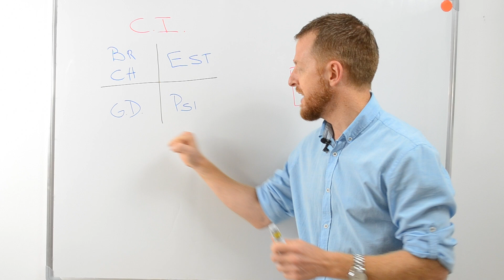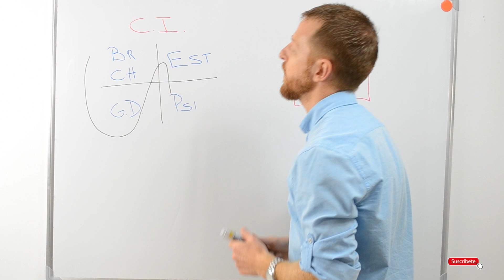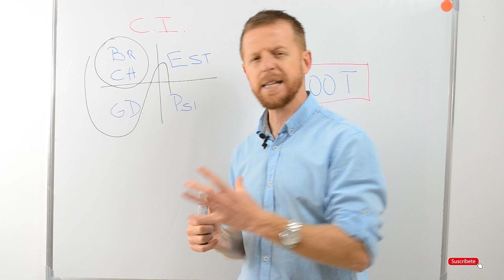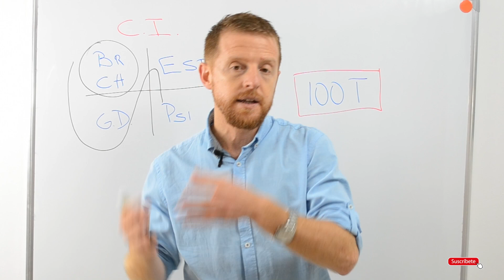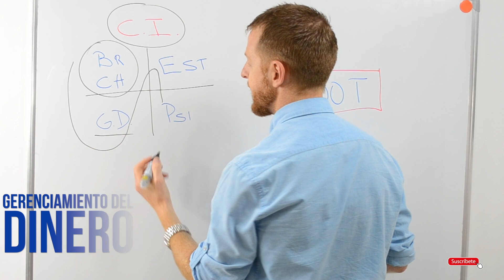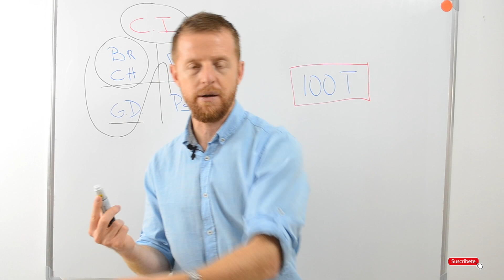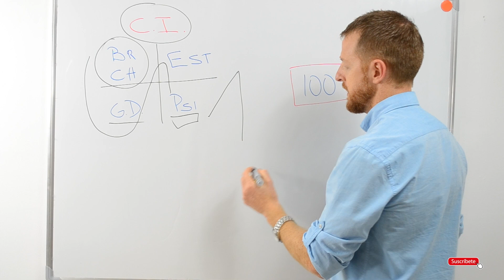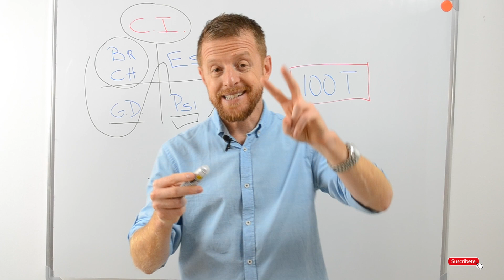💸 El cuadrante de inversión: 4 pasos para lograr el éxito invirtiendo y ganar dinero 💸 Video 2/5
Inspirado en el cuadrante del flujo del dinero de Robert Kiyosaki, he ideado el cuadrante de inversión en donde tienes que seguir 4 pasos para lograr el éxito que estoy seguro que, de hacerlo correctamente, podrás ganar todo el dinero 💸💸 que quieras y ser exitoso en los mercados.

¿Estás listo para seguir aprendiendo y encaminándote hacia un trader exitoso? 🤑 No dejes de ver los próximos videos porque todavía estaré colocando mucho más contenido educativo. Seguiré hablando del cuadrante de inversión y de muchos más pasos, además de estos 4 pasos para lograr el éxito invirtiendo, que si los sigues podrás lograr lo que te propongas y hacer más dinero en tu vida.

Así que, papel y lápiz que quiero explicarte ya mismo de qué trata el cuadrante de inversión y de los 4 pasos para lograr el éxito invirtiendo y ganar dinero.

💥¡No te pierdas esta serie de 5 videos! ¡Más en el próximo! 💥

Soy Federico Bustos, Trader & Coach Profesional. Fundé Komtu Trading para ayudarte a empezar desde cero en el mundo del trading, desarrollar tu máximo potencial y vencer tus inseguridades y a mejorar tu análisis. Puedas aprender paso a paso a invertir en los mercados y lograr los objetivos que siempre te planteaste. En tus manos está la decisión de darle un giro de 180 grados a tu vida. Si yo pude lograrlo, tú también puedes.
Si estás interesado en aprender sobre Inversión y Trading, este libro es para ti. ¿De verdad quieres aprender a invertir profesionalmente?